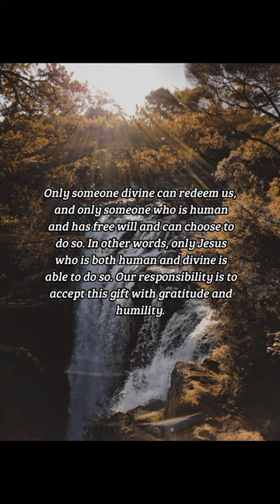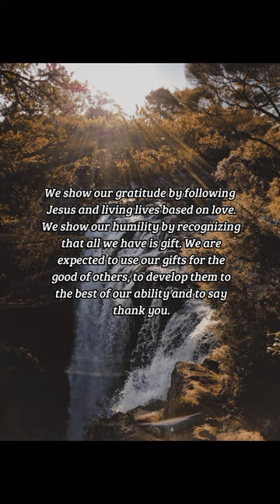BIBLE VERSE OF THE DAY - October 17, 2022 | devotion | Your Daily Dose of God's Word.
And I John saw the holy city, new Jerusalem, coming down from God out of heaven, prepared as a bride adorned for her husband.And I heard a great voice out of heaven saying, Behold, the tabernacle of God is with men, and he will dwell with them, and they shall be his people, and God himself shall be with them, and be their God.And God shall wipe away all tears from their eyes; and there shall be no more death, neither sorrow, nor crying, neither shall there be any more pain: for the former things are passed away.
-Revelation 21:2-4

Prayer:
Lord in Heaven, please aid me in my faith journey. I feel grateful that I have even been given the opportunity to love You, and I pray that I shall not waste this opportunity. With my humble gratitude, I must also ask for forgiveness for the many times I have doubted Your divine plan. Forgive me for I am a mortal and cannot fully understand what You will do, but know that I trust You to do what is best, as You have always done before. In Jesus' name I pray, Amen.